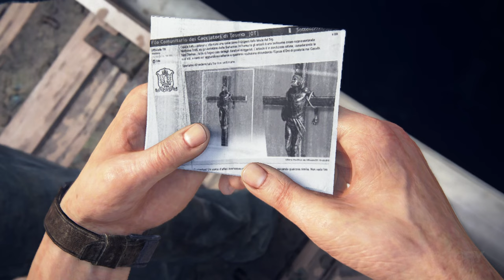UNCHARTED 4: A Thief's End Walkthrough Gameplay Part 4 No Commentary